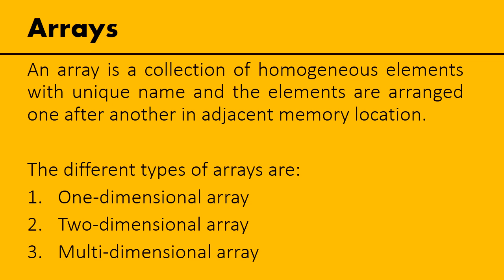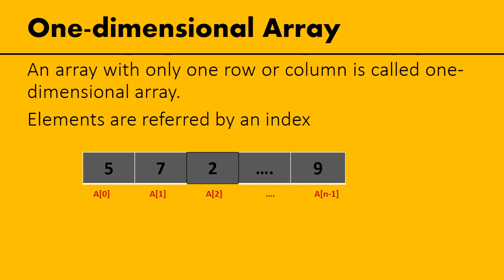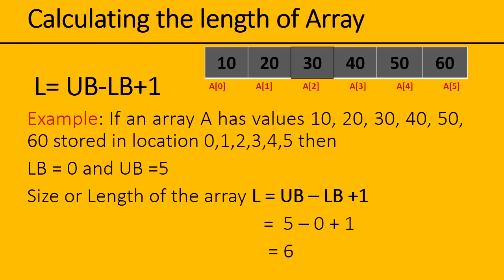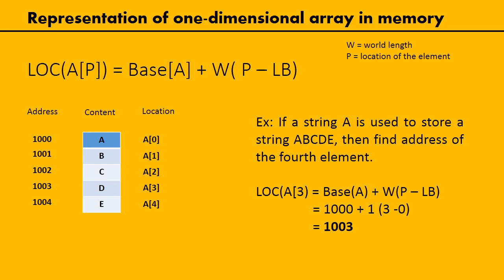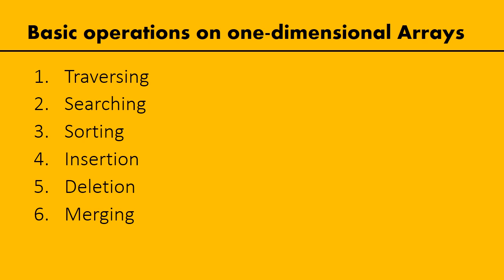Arrays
Definition, Types of array, One dimensional array in detail